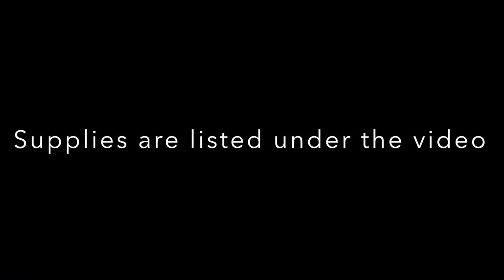DIY - Floral Backdrop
All supplies

2 meters round arch

2 Furring strips
GREEN FLOWER ROWS

3.5 -4 flowers rows
You can get Green Flower Rows from 2 places

Size of flower rows (200cm).

Contact seller via WhatsApp for products and pricing details. After finalizing the details, they will send you a secure payment link through Alibaba, where you can make the payment using Alipay. Also, mention that you were referred by Noozay  & they will give you 10%off

There are three options for shipping ..

Sea shipping : 25-30 days (cheap ) *I use this method

Slower sea shipping : 35-40 days (cheaper)

Air shipping:  12-15 days (expensive)

You can also get green flower rows from here

You can get Green Flower Rows from here 👇🏼
Size 200cm

Floral supplies

61 branches Ficus leaves
(Option silk C)
*each branch has 3 stems

102 White roses

34 pink roses

52 champagne roses

29 gray roses

Floral stems : (25cm)

42 Cherry blossoms

4 flower ties - (option q1 or q2)

4 Chandelier (4 light plug in)

Chandelier bulbs

Used 3 uprights
2 drape supports (7-12ft)